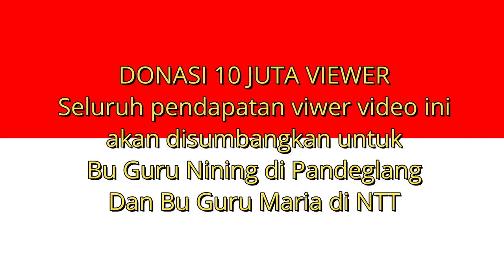DONASI 10 JUTA VIEWER UNTUK GURU HONORER AYOBANTUGURU GIVEAWAY (HBSTV)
Ayo donasi dengan cukup melihat video ini sampai selesai. SIlahkan bantu share menuju 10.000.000 viewer. Seluruh penghasilan video ini akan diberikan untuk Ibu Guru Nining di Pandeglang yang rumahnya roboh dan harus tinggal di dekat WC sekolah. Gajinya hanya Rp 350.000/bulan tidak cukup untuk hidup. Selain itu, penghasilan video ini juga akan diberikan untuk Ibu Maria Guru SMPN Waigete NTT yang digaji hanya Rp. 85.000/bulan dan harus tinggal di gubuk tanpa listrik.

Mohon bantu share video ini dan Tonton sampan selesai. Semoga akan dicatat sebagai amal ibadah kita semua dan ikhtiar memajukan dunia pendidikan kita..